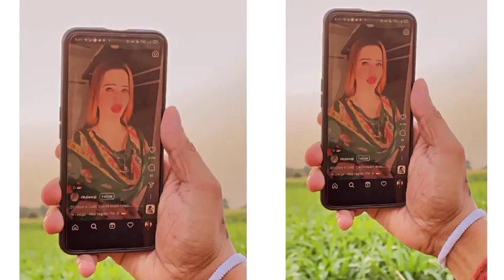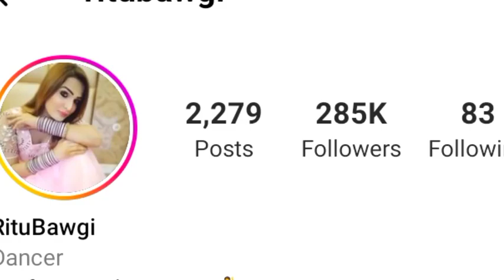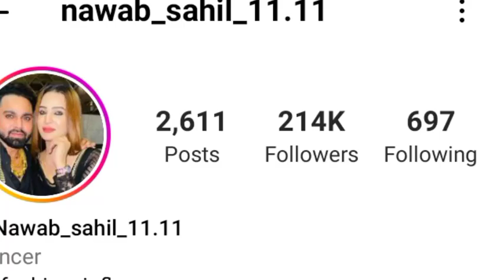Ritu Bawgi और Nawab Sahil की शादी का हुआ खुलासा , जानिए असली बजह , Lovrstory , Biography, income,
Hello Guys
So in this video we are talking about social media star Ritu Bawgi

Background Music
- - - - - - - - - - - - - - - - - - - - - - - - - - - - - - Track: